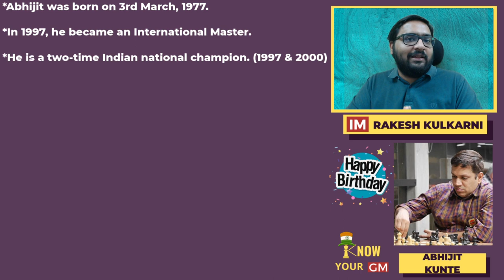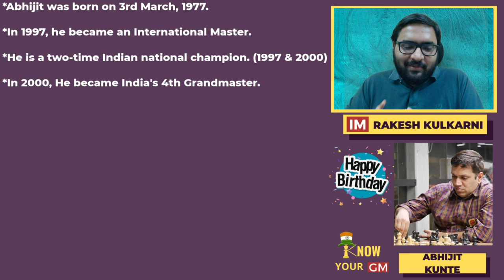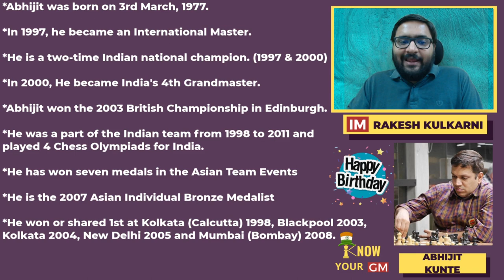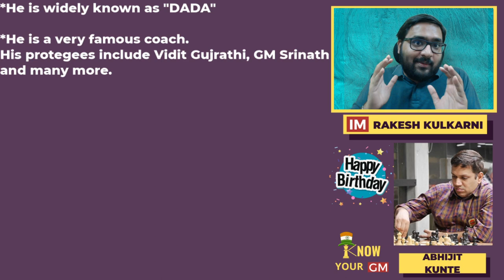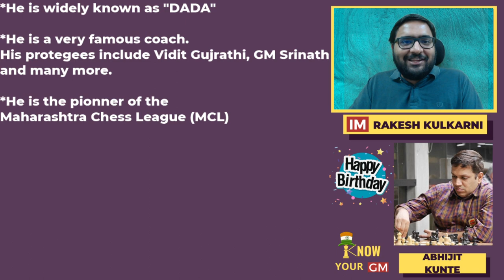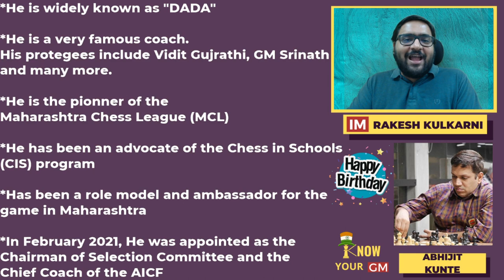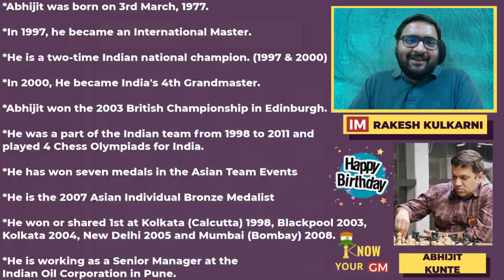Happy Birthday to "DADA" ABHIJIT KUNTE! | Know Your GRANDMASTER!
Happy 44th Birthday to Indian stalwart, GM Abhijit Kunte!
GM Kunte was India's 4th grandmaster and is an experienced player and coach.
He is also a pioneer and an ambassador for the game of chess